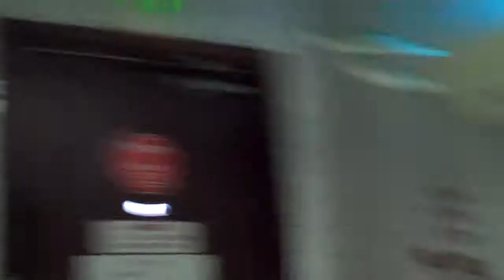Former Ryan's - Sylacauga, Al